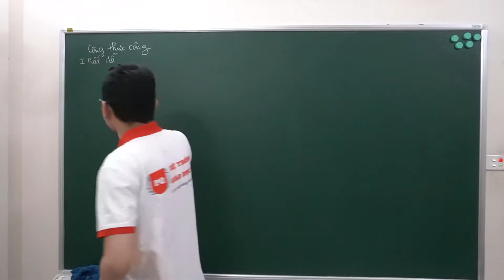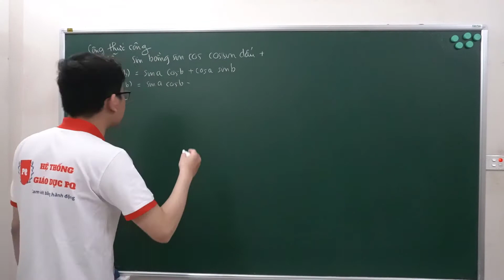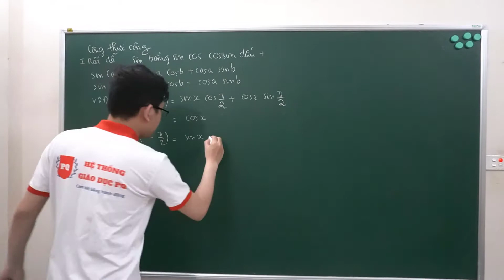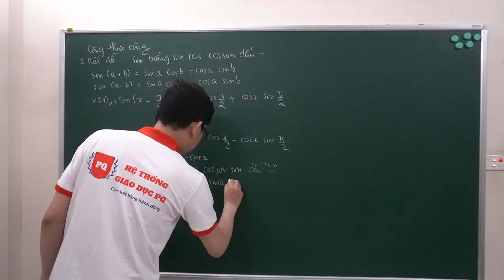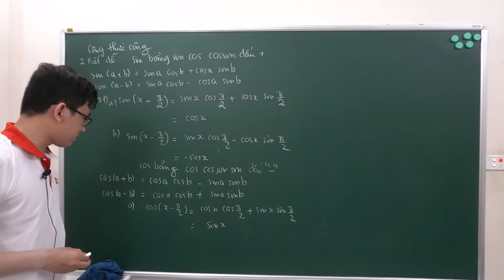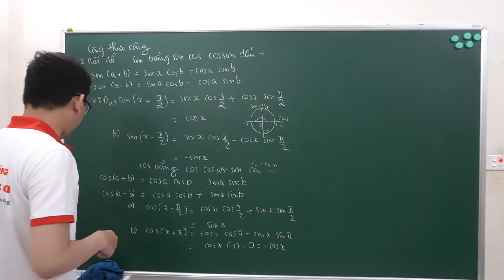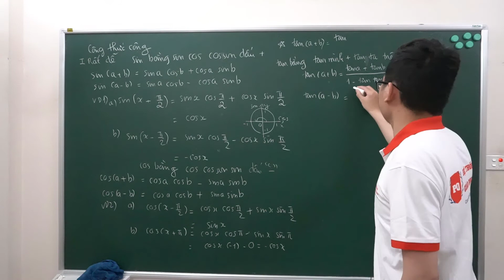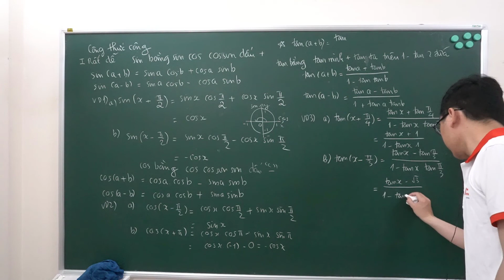Công thức cộng lượng giác | Cách nhớ lâu dễ hiểu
❤️  Lớp Học Hệ Thống Giáo Dục PQ❤️
✔︎ Thầy đảm bảo lộ trình, phương pháp học hiệu quả môn toán
✔︎ Kiểm tra đầu vào, xếp lớp phù hợp, lớp học số lượng 10, 16 hs
✔︎ Mỗi buổi thông báo kết quả học tập
✔︎ Kiểm tra đánh trước thi giữa học kỳ, học kỳ
✔︎ Hỏi bài, trả lời bài nhanh chóng, video bài giảng xem lại
✔︎ Thầy dạy siêu dễ hiểu, siêu nhiệt tình, học sinh siêu chăm chỉ
✔︎ Lớp học nội quy rõ ràng, hs siêu chăm cuối tháng nhận thưởng siêu to
✔︎ Học sinh mới thầy hỗ trợ 3 buổi đầu vào học lúc đấy sẽ hiểu
✨✨Bonus từ chuyên gia:
👉🏻Phương pháp hướng tới mục tiêu, kế hoạch học tập, quản trị thời gian, thấu hiểu tâm lý
☎️  Cách thức đăng ký:
- Gọi điện thoại vào số thầy hoặc zalo: 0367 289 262
- Inbox vào fb thầy: Phương Quân
🏫  ĐỊA ĐIỂM  :
CS1 : Số 134 Hoàng Sâm - Cầu Giấy
CS2 : Số 11 Ngõ 33 Phố Phú Thượng